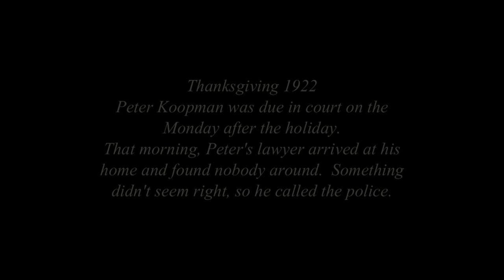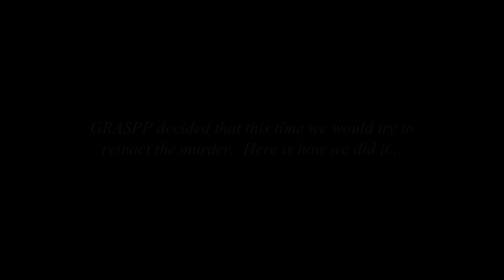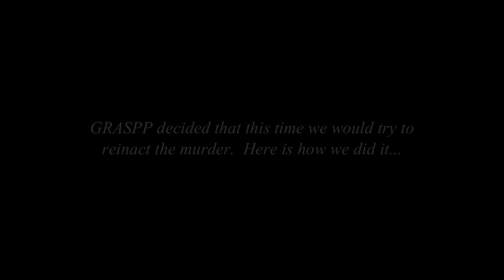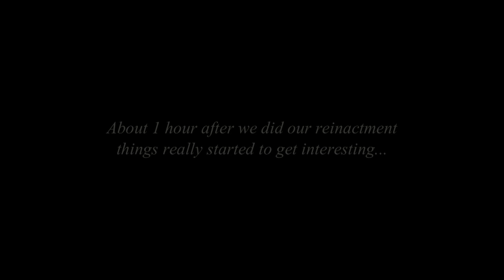The Murder of Kate Koopman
We have been investigating the Second Impression consignment shop for a while now.  We have just completed our 3rd investigation. We decided to reenact Kate's murder and see what would happen.  Here is our reenactment, (yes there is a typo in the video) after we did this all kinds of things started to happen. You will have to wait for those videos.